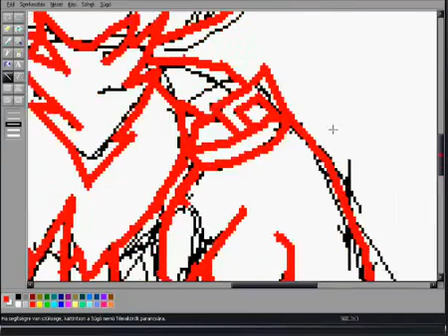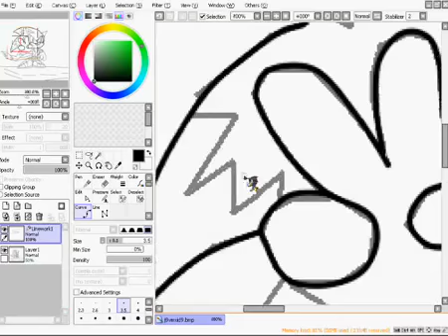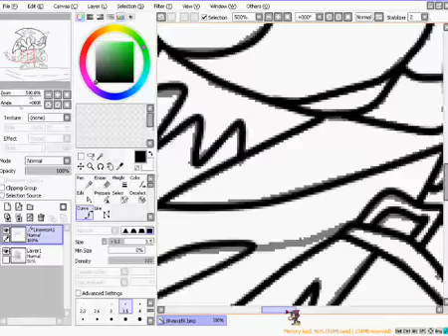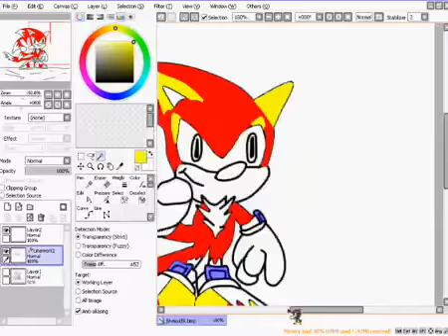lightning the hedgehog part 2